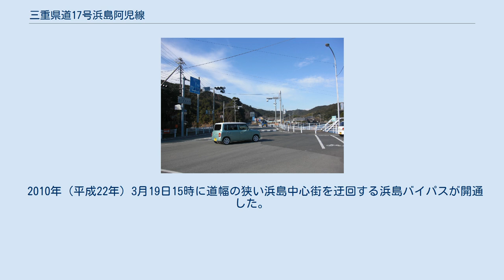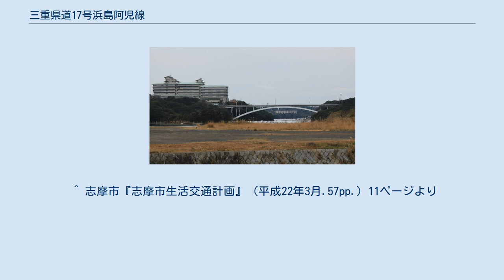三重県道17号浜島阿児線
三重県道17号浜島阿児線（みえけんどう17ごう はまじまあごせん）は、三重県志摩市を通る県道（主要地方道）である。
 旧称は三重県道17号浜島鵜方線（1955年認定）。
1972年（昭和47年）3月31日に現在の名称に改められた。
 2010年（平成22年）3月19日15時に道幅の狭い浜島中心街を迂回する浜島バイパスが開通した。
伊勢志摩・里海トライアスロン大会のバイクのコースとして浜島バイパスの大部分が利用されている。
 浜島町と志摩市街地を連絡する幹線道路であると共に、NEMU RESORTや賢島をはじめとする観光地へ向かう観光道路でもある。
 2005年（平成17年）のデータ（平成17年度道路交通センサスによる。） 賢島大橋 沿線風景（伊勢海老モニュメント） ^ a b c d e f g h i j k 三重県 2016, p. 37. ^ 昭和47年3月31日 三重県告示第175号の5 ^ s:道路法第五十六条の規定に基づく主要な都道府県道及び市道 - 平成五年五月十一日建設省告示第千二百七十号、建設省 ^ a b c 三重県"平成22年三重県告示第153号" ^ “コース紹介”. 伊勢志摩・里海トライアスロン大会実行委員会. 2017年10月3日閲覧。
 ^ 志摩市『志摩市生活交通計画』（平成22年3月.57pp.）11ページより